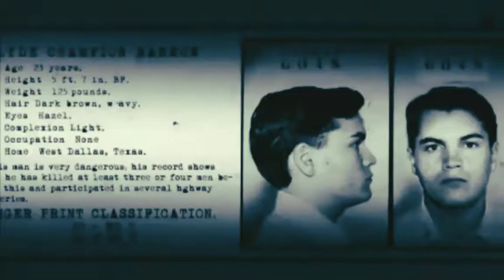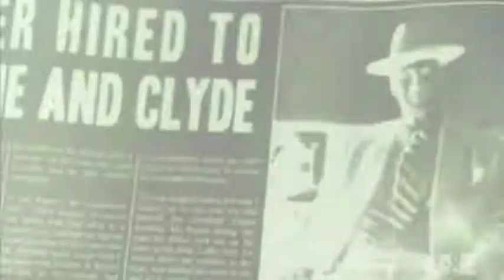SpeedGang Bonnie & Clyde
Video Remix (Mr.B)